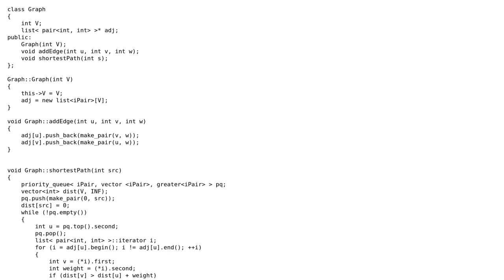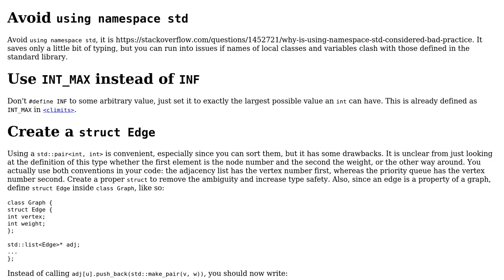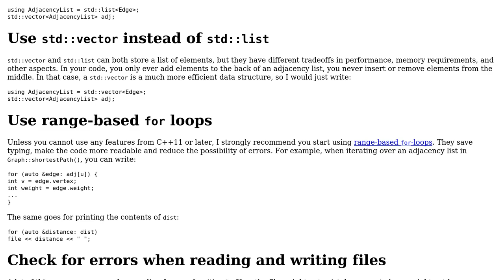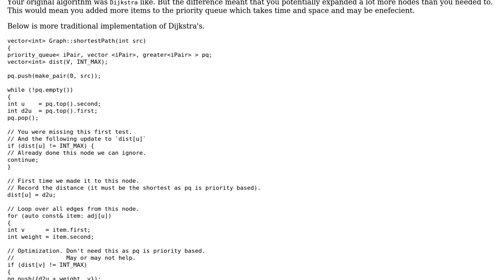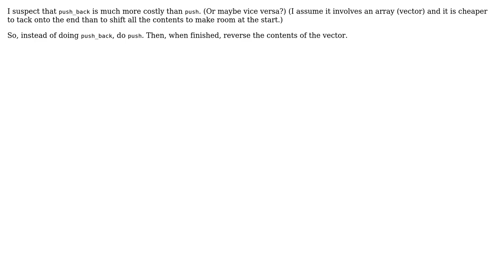Code Review: Shortest path algorithm (3 Solutions!!)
Code Review: Shortest path algorithm

With thanks & praise to God, and with thanks to the many people who have made this project possible! | Content (except music & images) licensed under CC BY-SA | Music | Images & others | With thanks to user Toby Speight user Rick James user Martin York user G. Sliepen user Eugenos_Programos and the Stack Exchange Network Trademarks are property of their respective owners. You are responsible for your own actions.